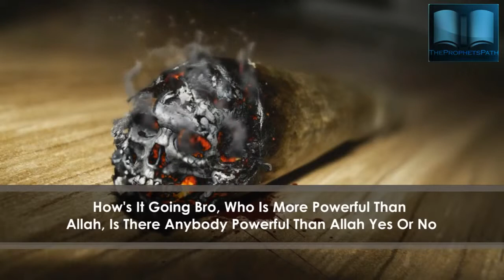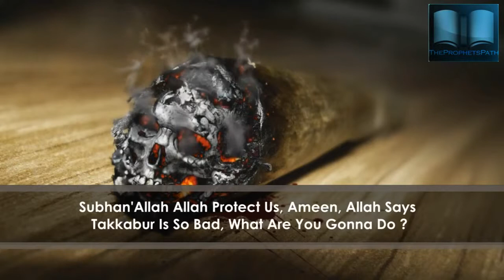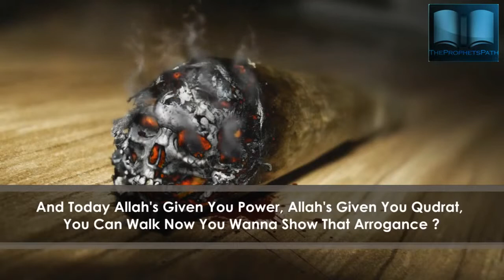Arrogance ᴴᴰ ┇ Powerful Speech ┇